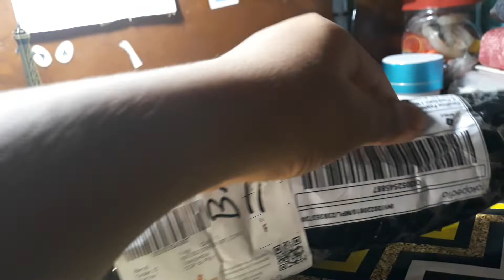(New Fan) Unboxing Niga mini ceiling fan FC-05-50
Kipasnya sangat cocok untuk anak kost di tambahin lagi harganya murah cuma 20 ribuan aja
Worth it pol pokoknyaaaa hehe